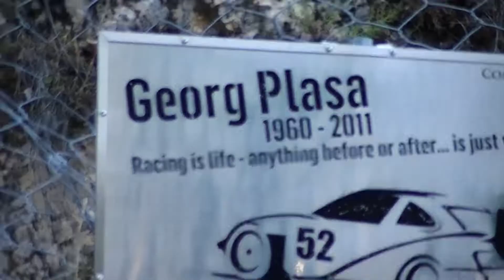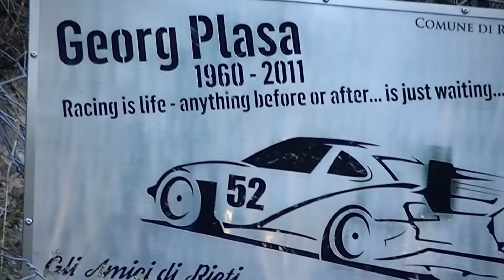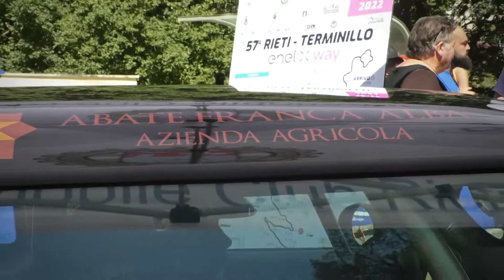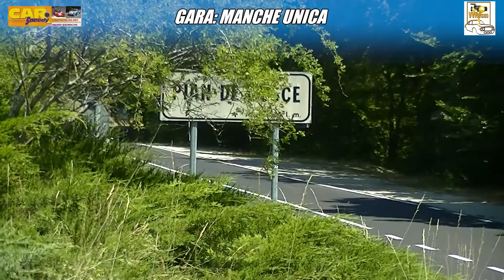Coppa Carotti 2022 | Mariano Minore | Mini Cooper S